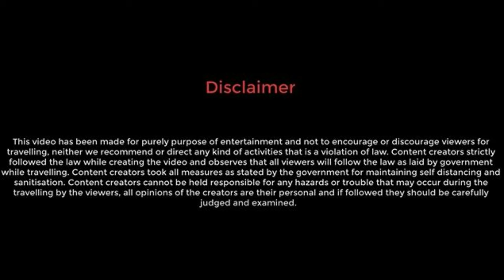Upper Fagu Tea Estate I Neora River I Sakam Forest I Rocky Island I Samsing Garden I Offbeat Dooars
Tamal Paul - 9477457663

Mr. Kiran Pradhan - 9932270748